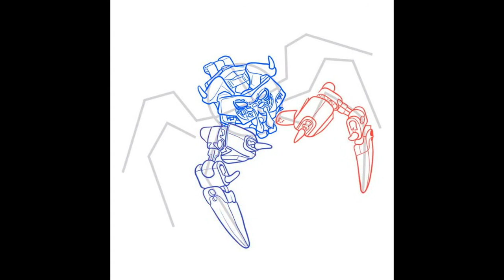How to Draw Lord of Skullspiders from Lego Bionicle